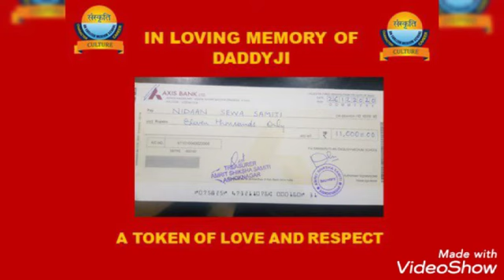THE UNSUNG HERO AWARD GTM- 2020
A TRIBUTE TOFATHER OF SANSKRUTI